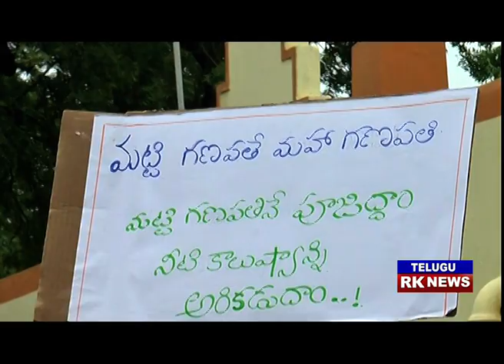12 09 2018 RK NEWS MBNR EVNG NEWS